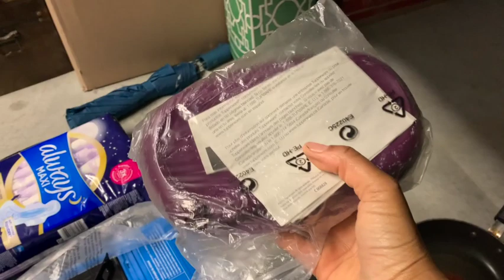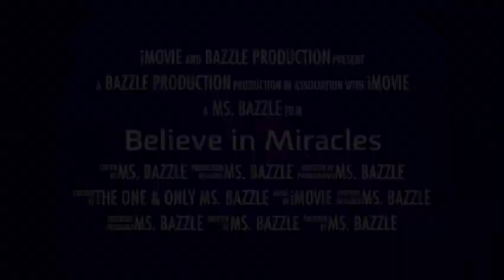I LIVE IN MY CAR | WHERE DO I SLEEP AT NIGHT & IS IT SAFE?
I live in my car and sometimes trying to figure out where to sleep can be a challenge.  Living in my car and staying local can be a challenge mainly because I work.  I am a middle school teacher who goes above and beyond for her students, but finding a place closer to school is always nice when trying to save on gas.  LOL